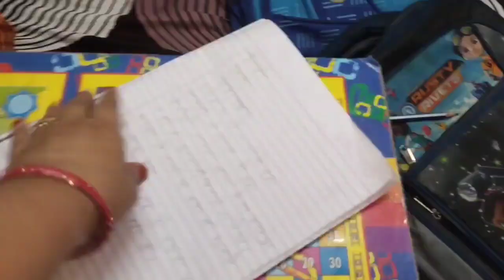Birthday celebration 🎊🎊🎊 .Hina family vlogs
Birthday celebration
Hina family vlogs
Daily routine vlogs
Family vlogs
New vlogs